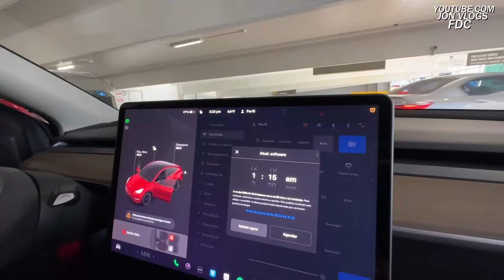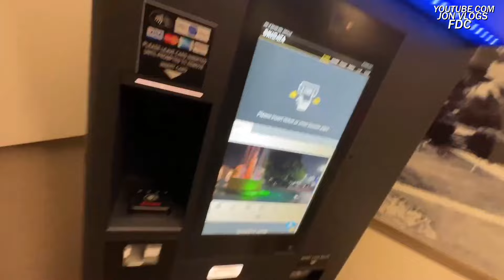RESENHA NO CARRO DO MAUMAU COM A SARAH e PABLIN!